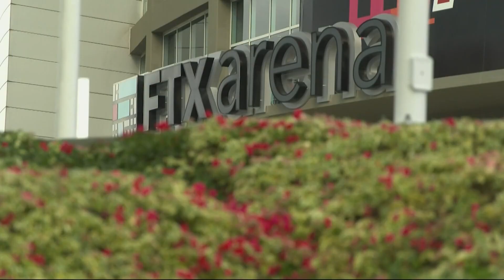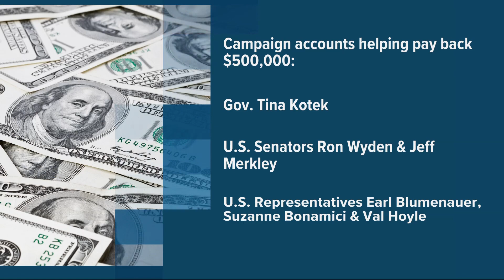Democratic Party of Oregon returns $500K donation from FTX executive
The funds will come from campaign accounts for some of Oregon's most prominent elected officials, including Gov. Tina Kotek, U.S. Senators Ron Wyden and Jeff Merkley, and several U.S. Representatives. They'll go to federal law enforcement in order to pay back victims of FTX.